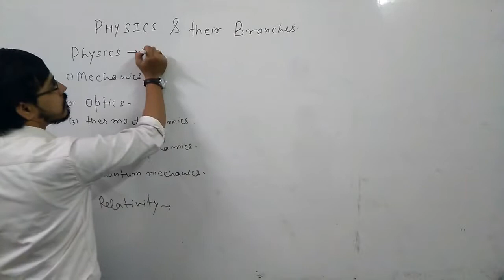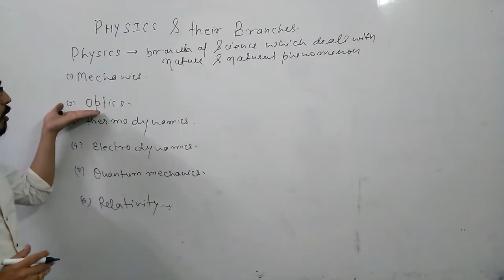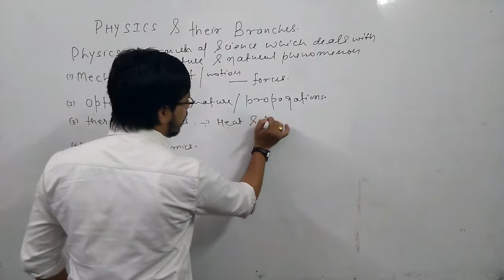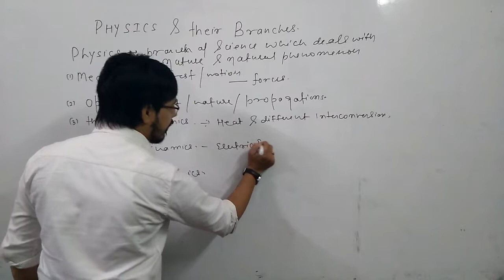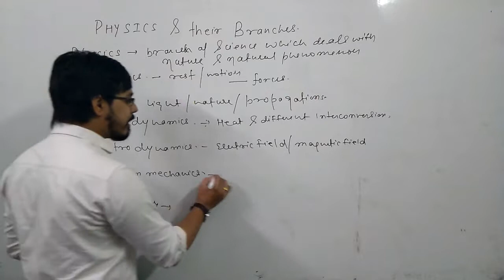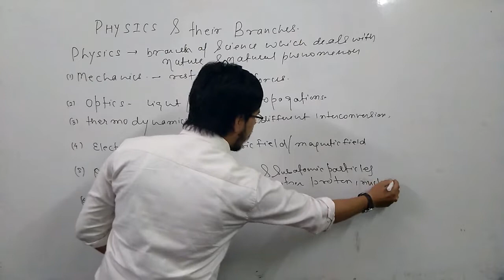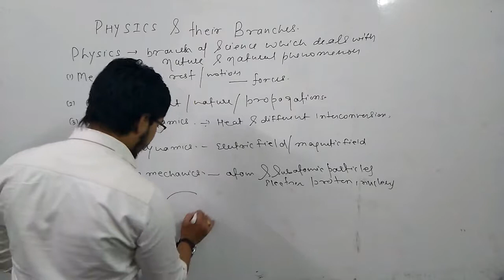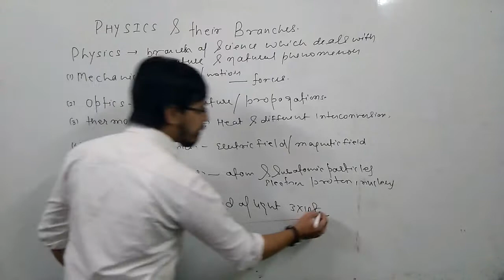Physics and its branch By Viren sir | Hindi | 2019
in this video we are going to discuss about "PHYSICS AND IT'S BRANCH "
the following topic are : -
1. mechanics
2. Optics.
3. Thermodynamics
4. Electrodynamics
5. Quantum  mechanics
6. Relativity